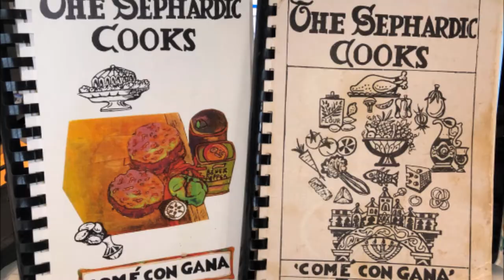Las burekas (Sephardic Song).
Flory Jagoda - Chiko Ianiko.

Chiko Ianiko, komu il pashariko
Ya mus fazi las burekas,
Kun il kezu i la manteka.
Kun la flecha i la farina,
Sta faziyendu masa fina.

Little Ian
Little Ian, like a little bird,
He's making burek for us,
With cheese and butter.

With a rolling pin and flour,
He's making a fine dough.